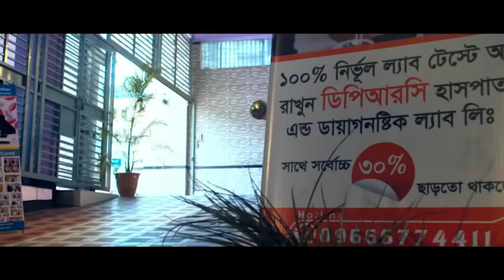স্ট্রোক জনিত কারনে প্যারালাইসিস রোগী সুস্থ হওয়ার পর রোগীর মুখে অভিব্যক্তি শুনুন। Stroke & Paralysis